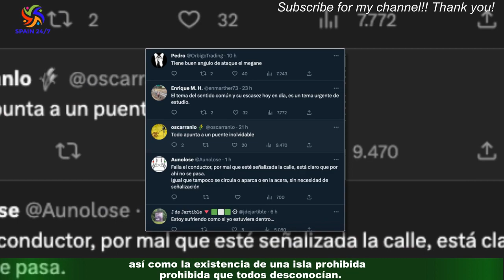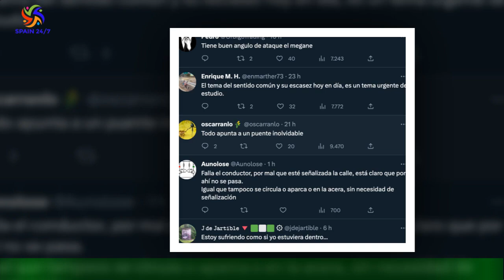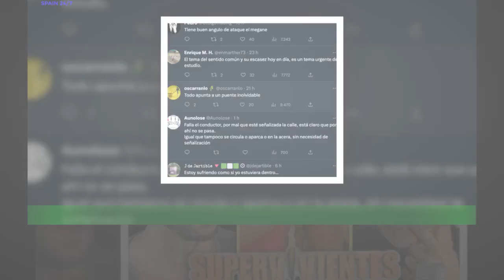Inaudito: Nacho Vidal revela que se escapaba 'Supervivientes' de noche a una isla secreta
Hace ocho años Nacho Vidal se colaba en nuestros hogares al concursar en Supervivientes,el popular reality de Mediaset. En él, no pasó desapercibido gracias a sus enfrentamientos con otros participantes como Fortu y Rubén López,llegando a quedar segundo por detrás de Christopher Mateo, que finalmente se hizo con el cheque.